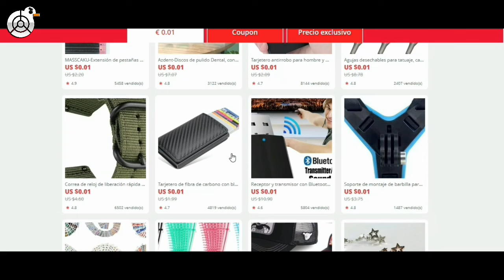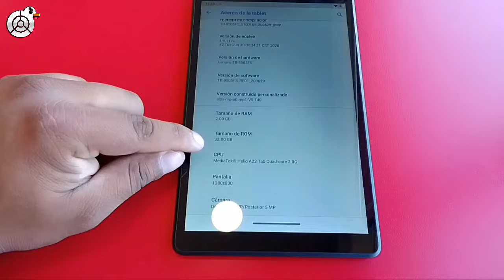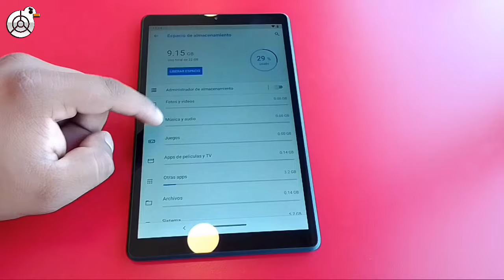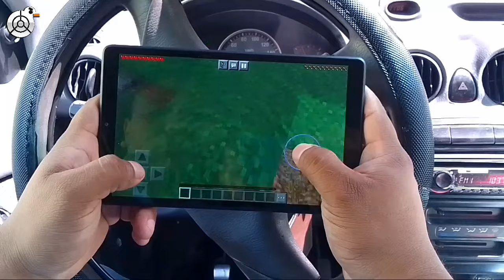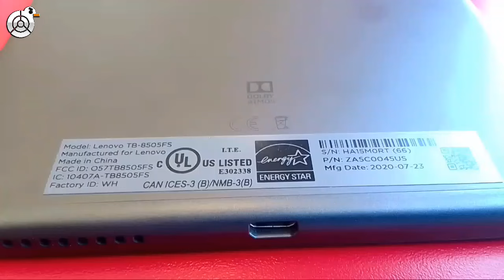Lenovo TAB M8 vale la pena comprarla en 2022? ¿Las tablet ya no sirven?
Obtén un super descuento en tu primera compra de aliexpress en el siguiente aplican todos los productos!

Ayuda al canal entrando al siguiente link y salta la publicidad.

Romanos 10:9 RVR1960